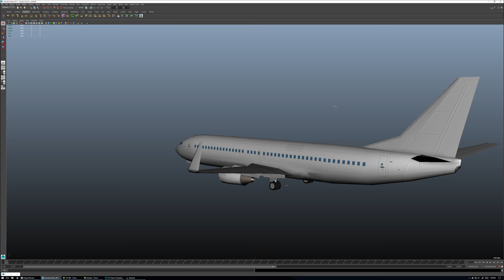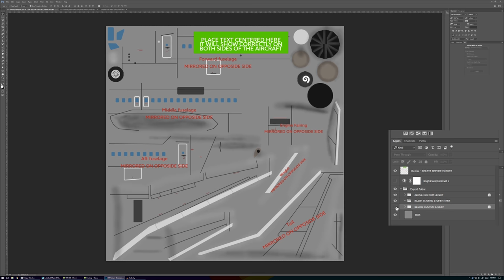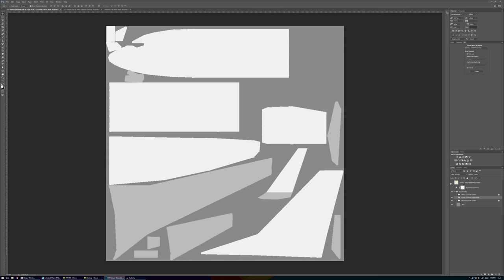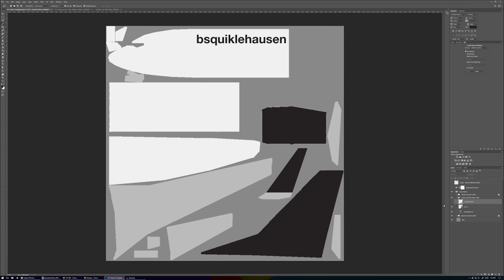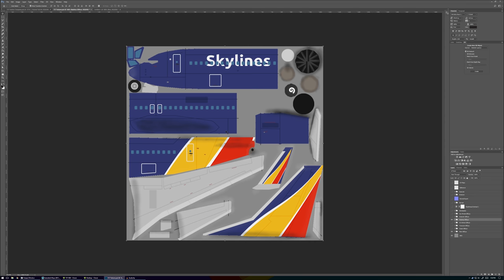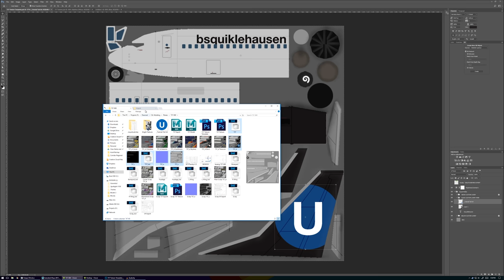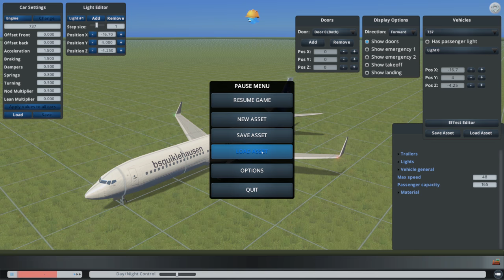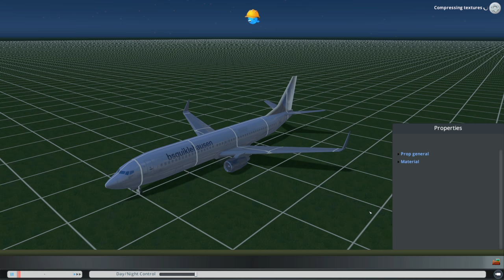Cities Skylines Tutorials | Custom Plane Livery - with Template!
Sick of Strictoastair? Ready to get rid of Rhinestone Airlines? Tired of Transcon? Learn how to make your own jet liveries and textures and take to the Cities: Skylines skies!